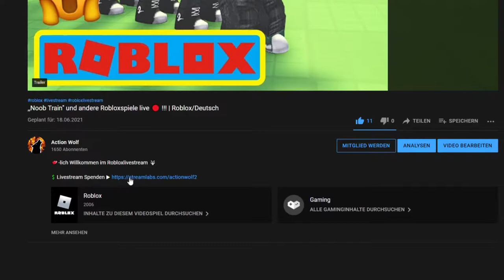Ich bekomme einfach 450€ gespendet 😱 | Spendeneskalation | Roblox/Deutsch